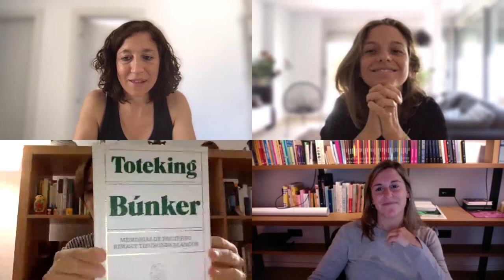SKYPEROOM #3 SECTOR EDITORIAL - BLACKIE BOOKS & CINCO TINTAS